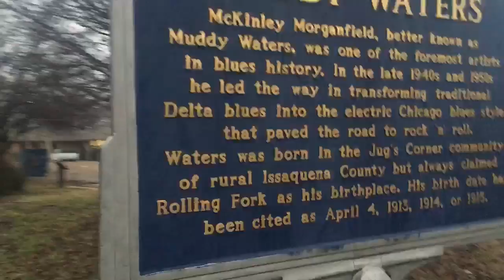Nashville Pussy | Bless The Pussy | Part 6, Birthplace of Muddy Waters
Part 6 - Rolling Fork, Mississippi - Birthplace of Muddy Waters

Blaine Cartwright's pilgrimage through The South visiting the "holiest and most un-holy of places" to bless the new forthcoming Nashville Pussy album.  His rock n' roll pilgrimage has one goal - to have the NEW NASHVILLE PUSSY ALBUM blessed at as many iconic birthplaces and graves of the roots of the Blues and Rock and Roll as he can find between Austin and Atlanta.